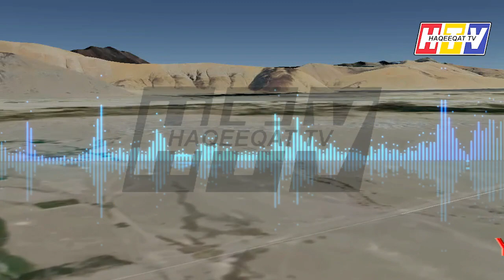How Indian Media is Reporting on China Before and After Military Talks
China already told India that you should control your media because they are not doing their job at all. Now you can see the level of Indian Media how they are reporting about China before and after Military talks even now they are doing reporting against Pakistan and China without having proper move. Modi is having grip on Indian media